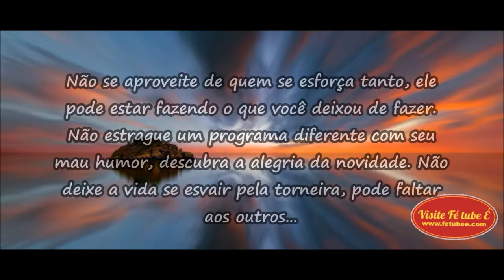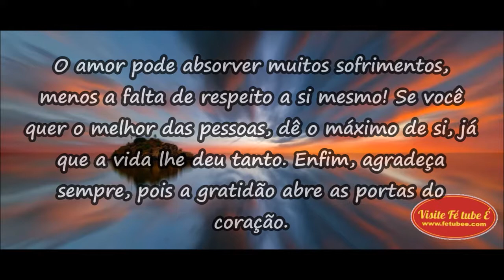A arte de viver bem - Mensagens de Reflexão